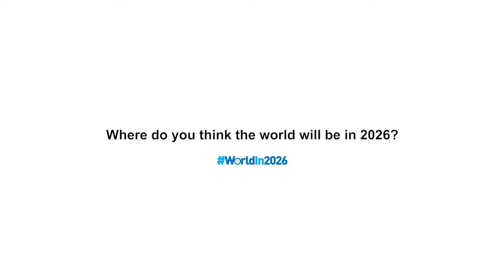WorldIn2026: Mohamed Al Ghailani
Mohamed shares his views on WorldIn2026: 'If we keep on working hard for the next decade, we will be in a much better place'

عبّر محمد الغيلاني عن أفكاره باستخدام وسم WorldIn2026 قائلاً: "سنكون في وضع أفضل بكثير إذا بذلنا مزيداً من الجهود خلال العقد القادم".